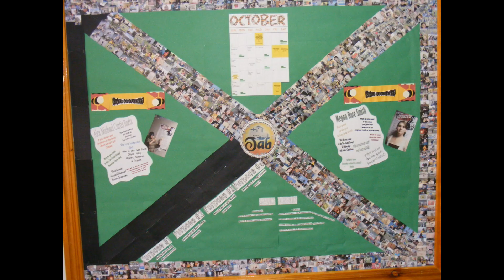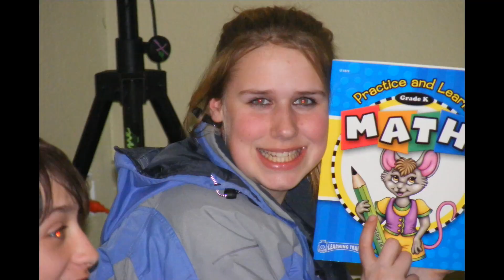2008 Annual Yearly Annenium Slideshow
2008 Annual Yearly Annenium Slideshow